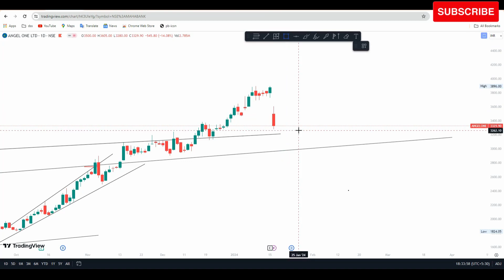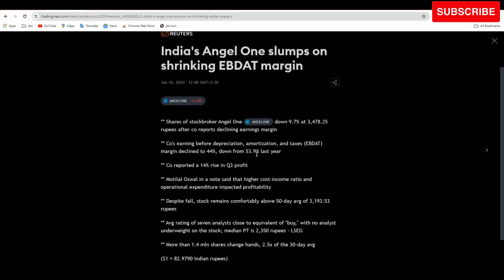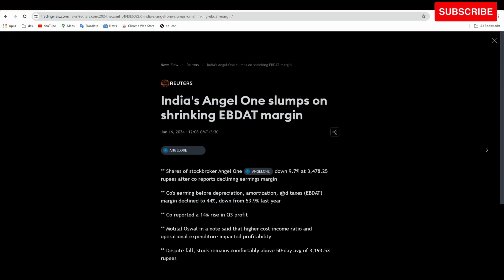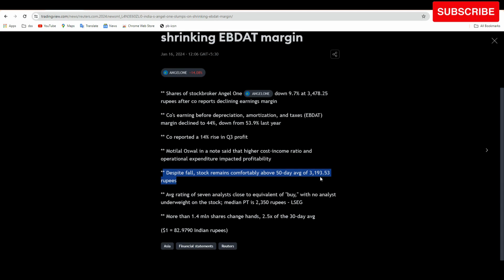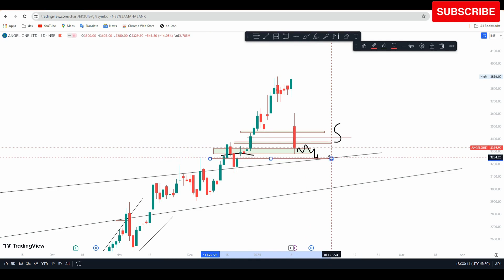angel one share news today | angel one share buy and sell | angel one share analysis